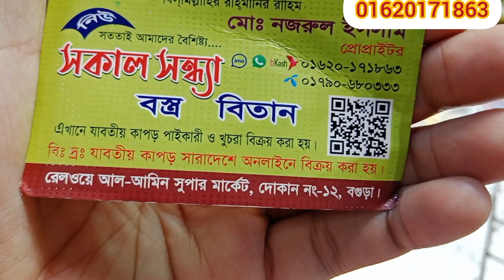সবার পছন্দের মাইশা কটন পেয়ে যাচ্ছেন একদমই কম মূল্যে সকাল সন্ধ্যা থেকে 🥰